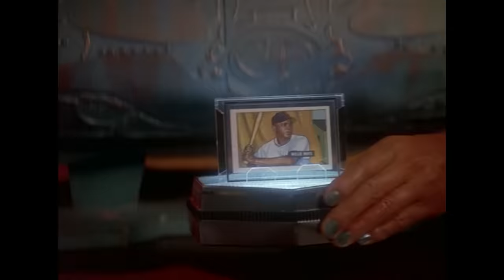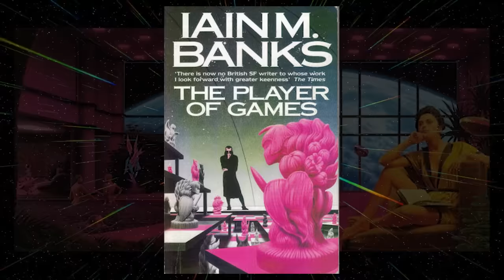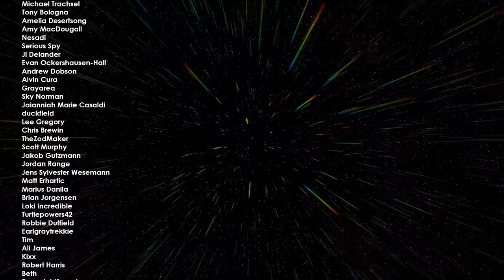How Star Trek's Future Works Part 1: Money, Work and Property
How does Star Trek’s future society work? A world without money seems alien to the point of impossibility to many people. The difficulty in answering this question has led to numerous fan theories, essays, non-fiction books and even some dismissals. So here is my two cents on the subject. It’s based on what we’ve seen and heard in the Star Trek mythos combined with my extrapolations and ideas to fill in the blanks. A fun thought experiment to try and answer this age-old question: How does Star Trek’s future work?

Special thanks to all Patrons and Members!

00:00 Intro
01:18 Replicators
04:39 Gifts
06:26 Restaurants, Cafes and Bars
07:04 Ownership and Property
09:21 Work
11:51 Conclusion
12:56 Outro